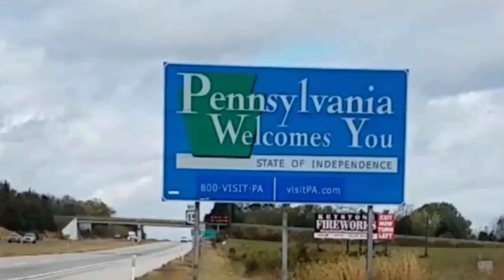Channel challenge week (CCW)